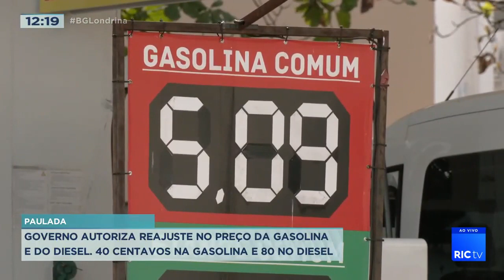Governo autoriza reajuste no preço da gasolina e do diesel